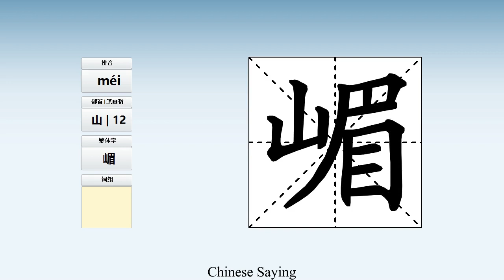How to pronounce 嵋 and write 嵋 in Chinese